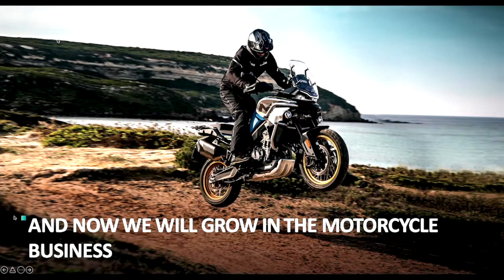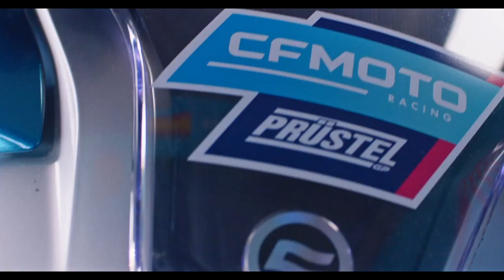HIGHLIGHTS OFFICIAL MOTO3™ TEAM PRESENTATION CFMOTO RACING PRUESTEL GP I 22.01.2022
Welcome new colours to the grid...

This was the motto for Florian Prüstel’s team as they officially kicked off the new 2022 Moto3™ season today. The annual team presentation took place in the traditional background of Sachsenring circuit – but unfortunately, as last year, without sponsors and fans. Due to technical issues beyond the control of the racing team, the live broadcast on social media could unfortunately start a little later than planned. The whole show was moderated by racing expert Stefan Nebel.

A lot has happened at the Saxon racing team in the last few months. The biggest change: in 2022 the team changed its status from a private team to the official factory team for the Chinese ATV manufacturer CFMOTO, whose Vice President of Sales for the European market, Markus Ferch, also attended the presentation. The Chinese company, which is already successfully represented in numerous other racing series, including the legendary Isle of Man TT, is ready for the next big step into racing with its entry into Moto3™.

For the team manager Florian Prüstel, 2021 was of course one of the most difficult seasons since the racing team was founded, but he is looking forward to the upcoming season full of expectations. Florian Prüstel is happy and proud to collaborate with a an international and powerful brand such as CFMOTO.

The new team, CFMOTO Racing PruestelGP, will start this season with an all-Spanish riders pairing.  Xavier Artigas #43 can be a great protagonist this year, having finished the season finale 21 in the best way possible with his first GP win in Valencia. The goal is keep fighting for top places in all of the 21 tracks of the calendar. Also Carlos Tatay #99, the former Red Bull MotoGP™ Rookies Cup winner,  worked hard on himself and his technique over the winter after a challenging  season. He will have a key year ahead of him in 2022 and is fired up to hit the gas with the colours of the Chinese-German collaboration.

The CFMOTO crew is supported by Tom Lüthi as sports director, among others. The  Swiss is not only a World Champion (2005, 125cc), multiple Moto2 runner-up and GP rider – he was also Jason Dupasquier’s mentor and coach.

With Massimo Capanna as technical director, another important key position has been filled. He will bring a lot of experience with him and has already produced world champions in the Moto3™ class.

Now the team will be soon off to Spain for the first tests before the first race of 2022 starts in Qatar at the beginning of March.